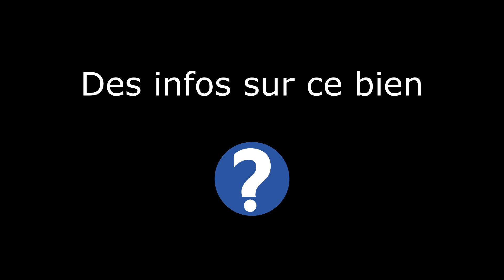Appartement T5 - 92m2 à Serres (05)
Très bel appartement à visiter virtuellement.
Sur 2 niveaux: 4 chambres, séjour et cuisine équipée, salle de bain avec WC, salle d'eau avec WC.